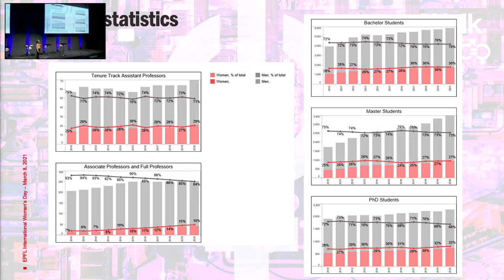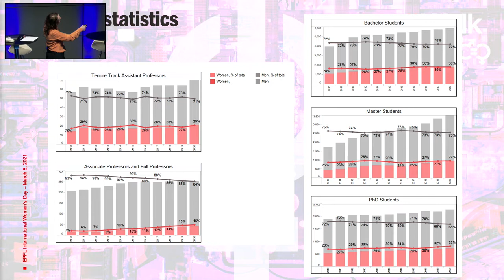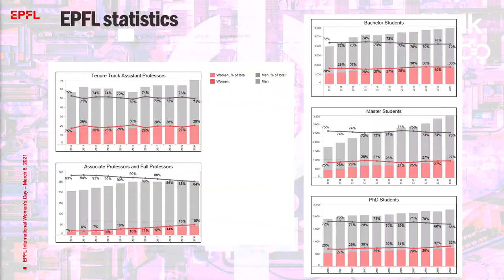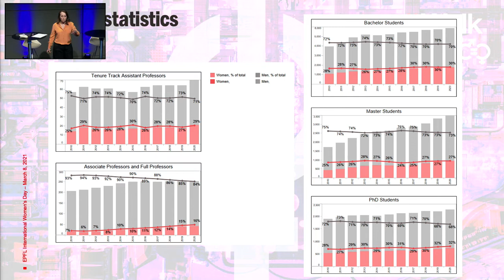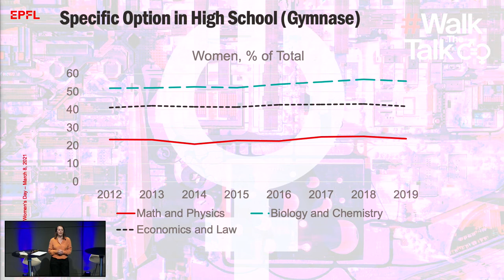Round Table Improving Women’s Participation in Academia - EPFL International Women's Day 2021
Round Table with Felicitas Pauss, Physicist at CERN and Professor at ETH Zürich, Aleksandra Radenovic, EPFL Professor, Karen Scrivener, EPFL Professor, Anna Fontcuberta, EPFL Professor and Associate Vice President for Centers and Plattforms. Moderated by Luisa Lambertini, EPFL Professor, Associate Vice-President for Post-Graduate Education and President of WISH Foundation